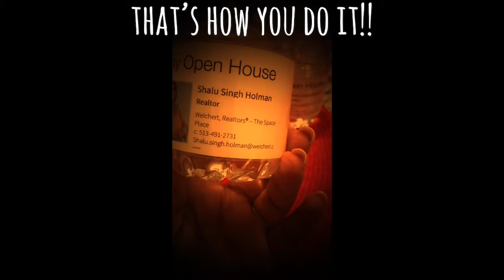Open house treats- Shalu Holman